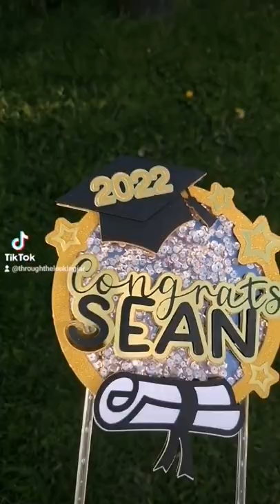graduation caketopper champagneglass